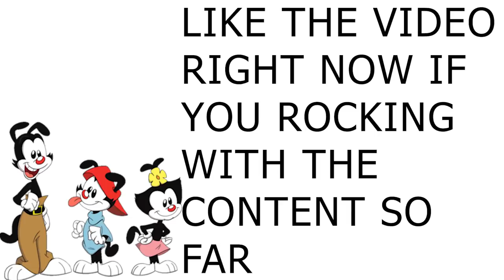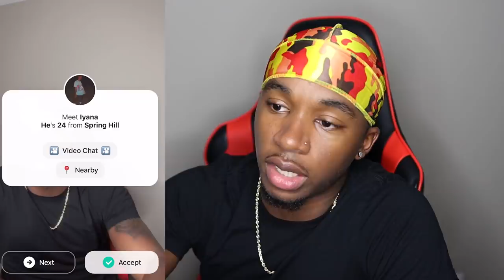I Finally Went Back on the Yee App and This Happened...